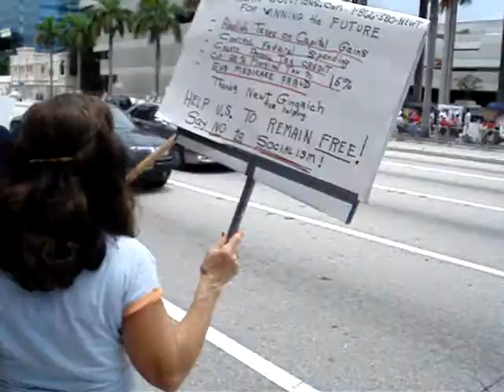Tea Party - 4 th of July 2009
Location was at the Federal Court House located on Broward Blvd, Ft Lauderdale Florida. Attended by families and people of all ages. Everyone was well behaved. It was the second one here.